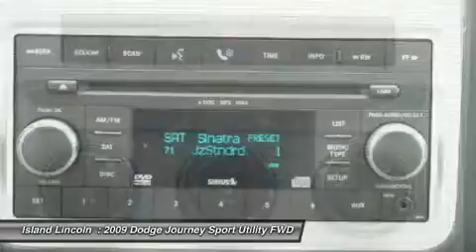2009 Dodge Journey 160216A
2009 DODGE JOURNEY Merritt Island, FL
Stock# 160216A

Island Lincoln
1850 East Merritt Island Cswy